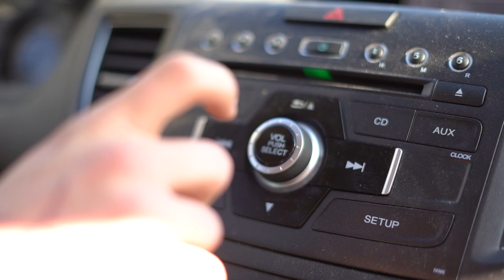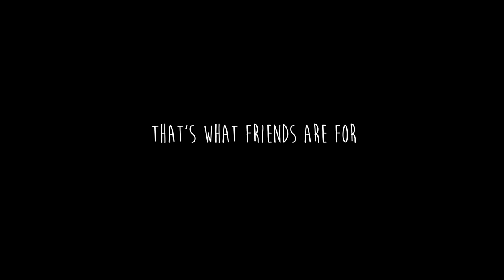That's What Friends Are For | A Short Film by Jeff & Rob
Friends know what's best!